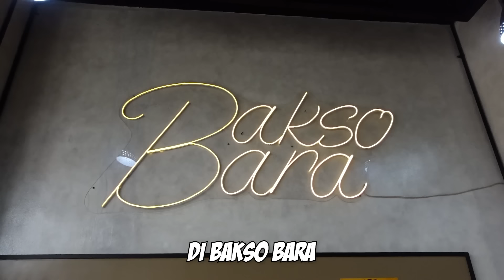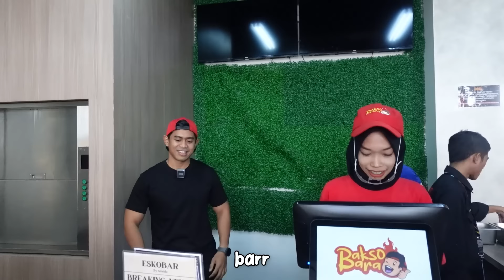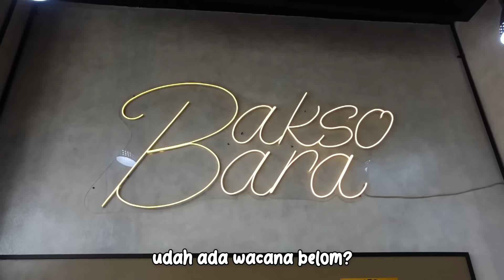NANTANG TANBOY KUN LOMBA MAKAN BAKSO!!! GUE UDAH SIAP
Nah sekarang gue balik lagi ke Bakso Bara buat nantang Tanboykun makan bareng gue. Gue pesen Porsi 150rb per orang yang harus gue abisin sama Tanboykun, isiannya ada Bakso Urat gede, Bakso Halus Gede, Bakso Kecil, Iga, Siomay, Tahu dan Gorengan. Yuk nonton Full Videonya dan kita liat siapa yang menang, Let's Go!

arga/pcs
Bakso Udang
Rp 3.500,-
Bakso Ikan Goreng
Rp 3.500,-
Tahu Ikan Goreng
Rp 3.500,-
Gulungan Ikan Goreng
Rp. 3.500,-
Pangsit Ayam Mawa Goreng
Rp 3.500,-
Pangsit Ayam Lipat Goreng
Rp. 3.500,-
Tahu Ayam Walik Goreng
Rp. 3.000,-
Gulungan Ayam Goreng
Rp. 3.000,-
Ekkado Ayam Goreng
Rp. 4.500-
Ayam Kribo Goreng
Rp. 4.000,-
Nugget Udang Goreng
Rp. 4.000,-
Wonton Udang Goreng
Rp. 3.500,-
Bakso Urat Gede
Rp. 12.000,-
Siomay Kukus
Rp 3.000,-
Bakso Original/Urat kecil per pcs
Rp. 3000,-
Tahu Kukus Sapi
Rp. 3500,-

Bakso Bara
Jl. Komjen.Pol.M.Jasin, Tugu, Kec. Cimanggis, Kota Depok, Jawa Barat 16451